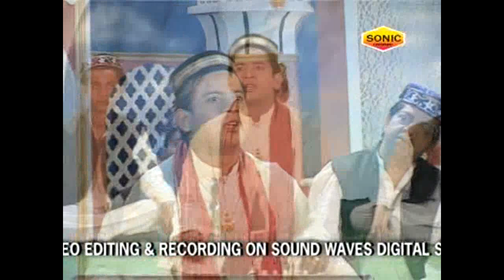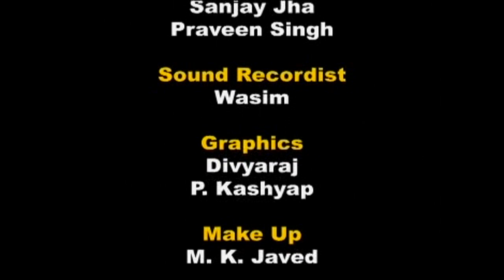साबिर है तस्वीर Wafa Ki || Main Mast Qalandar Sabir Ka || Imran Taj Aagra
Song Name: Sabir Hain Tasveer Wafa Ki
Album Name: Main Mast Qalandar Sabir Ka
Singer Name: Imran Taj Aagra
Label : Sonic Enterprise